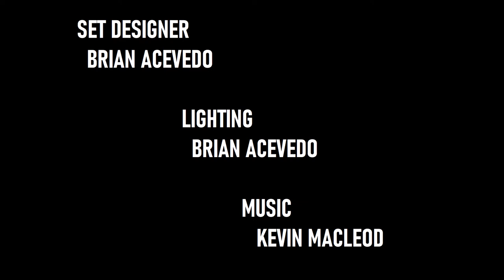THE FIGHT OF RIVALRY-ACEVEDO VIDEO Store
When two people have a rivalry with each other. They settle things by fighting each other.